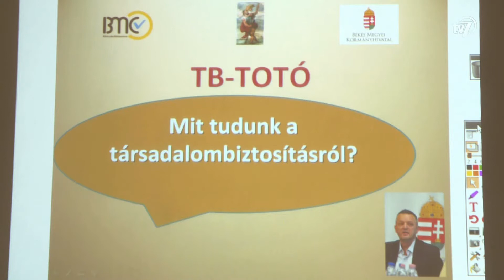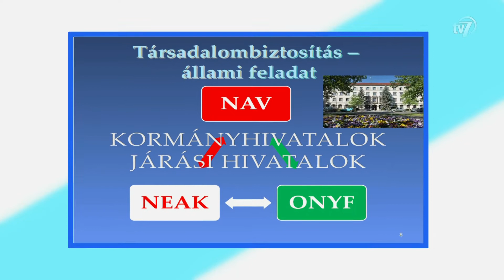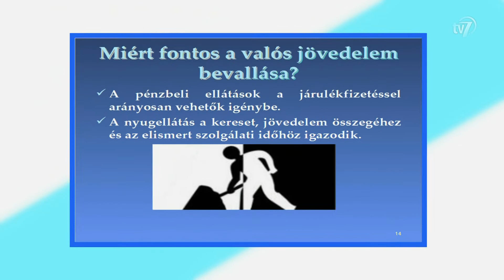Aktuális - Dávid Ferenc - 2018. 05.03.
Vendégek : Dávid Ferenc - MPGE  Társadalombiztosítási Ellenőrzési Szakosztály elnöke és Opauszki Zoltán - a Békéscsabai Médiacentrum ügyvezetője
Április 26-án mutatták be Békéscsabán azt az oktatási céllal készült filmet, amely elsősorban a középiskolás diákoknak szól. A film címe a Jövő biztonsága – társadalombiztosítás és öngondoskodás. A filmről és annak részletiről elsőként Dávid Ferenccel majd Opauszki Zolátnnal beszélgetek.